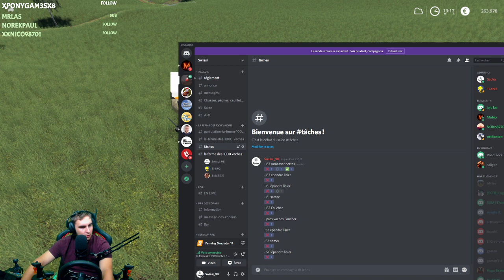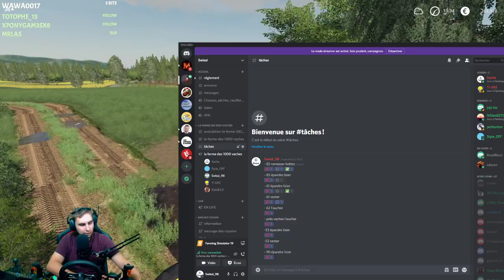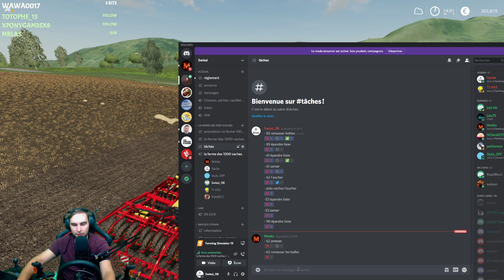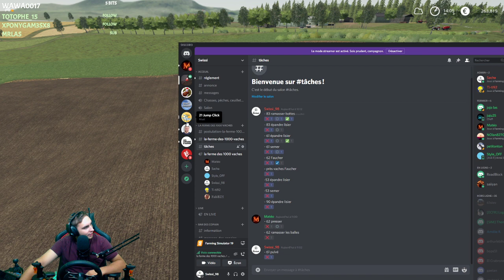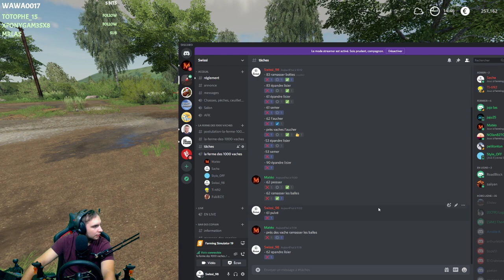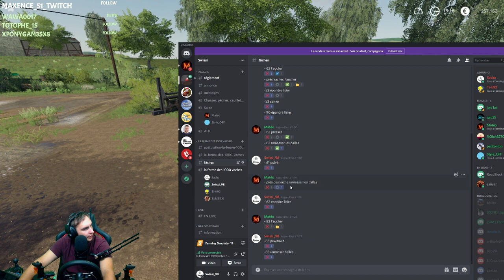Farming Simulator 19 / La ferme des 1000 Vaches #9 / On a bien travaillé ce week-end !!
Rediff de live twitch. On joue sur le serveur multijoueur farmning simulator 19 ''La ferme aux 1000 vaches''.  Si vous souhaitez jouez avec nous rejoigner nous sur discord. Bye et la bise à vous!